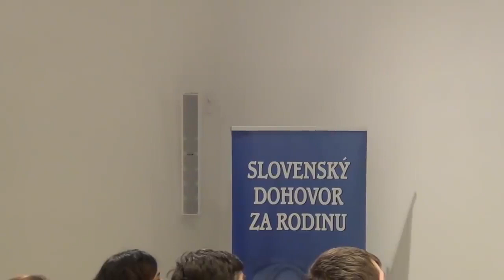Marián Kuffa zastavme zlo z Istanbulu Levoča 9 2 2019 720p 30fps H264 192kbit AAC